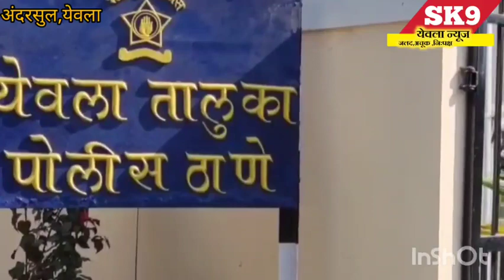अंदरसूल येथे ५ दिवसाच्या अंतराने दुसऱ्या मोटरसायकलची चोरी ; अवैद्य धंद्यामुळे चोऱ्या होताय का ..?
अंदरसूल येथून ५ दिवसाच्या अंतराने दुसऱ्या मोटरसायकलची चोरी ; नागरिकांमध्ये घबराट
परिसरात होणाऱ्या अवैध धंद्यांमुळे चोरीच्या घटना वाढत आहेत का
पोलिसांनी बंदोबस्त करावा अशी नागरिकांची मागणी